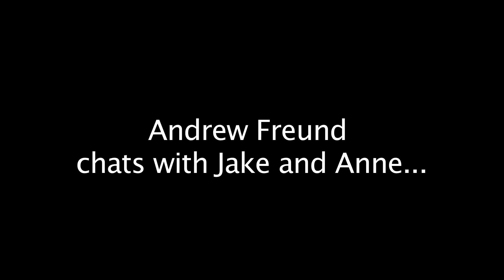Jake Gyllenhaal and Anne Hathaway chat with Andrew Freund